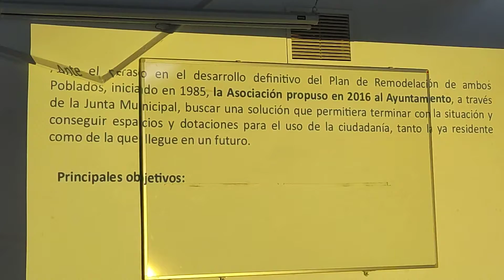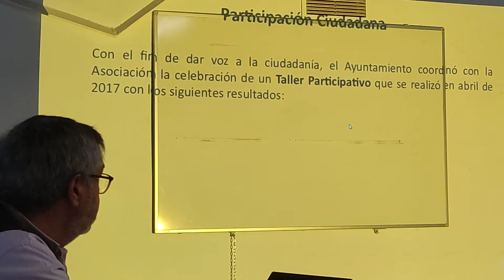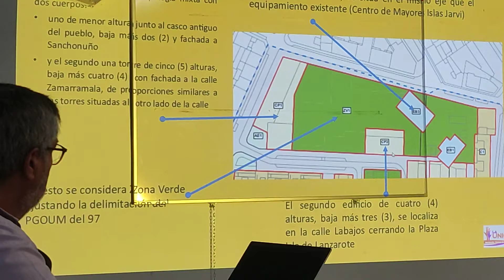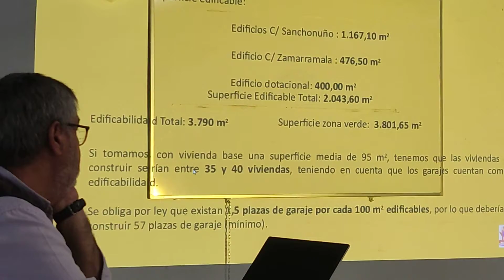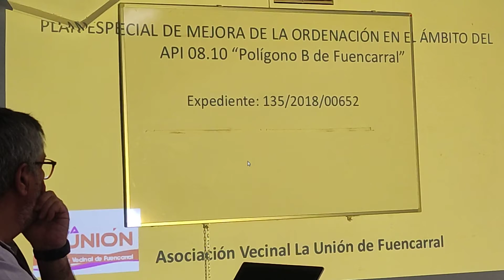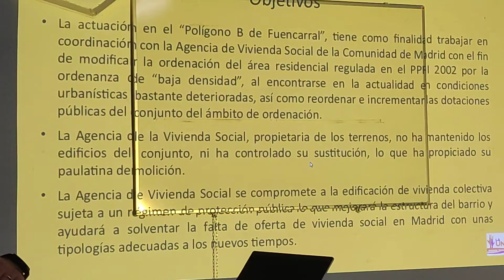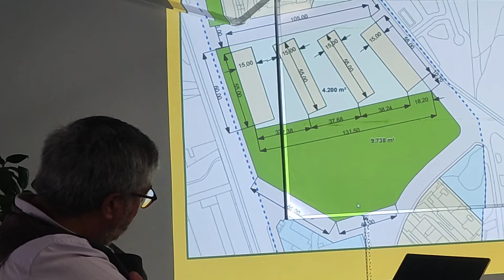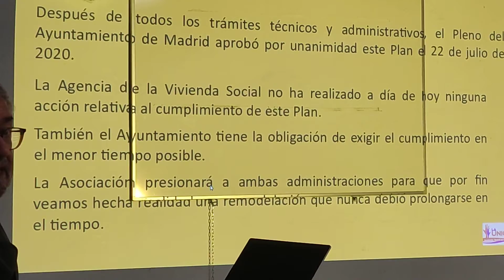FIESTA UNIÓN 2022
Charla a cargo de Ángel González Ruiz, de la Asociación Vecinal La Unión de Fuencarral, sobre el fututo de los Poblados A y B de Fuencarral, Madrid,